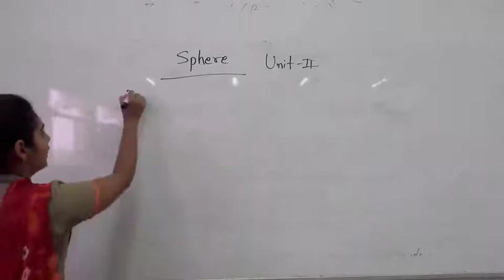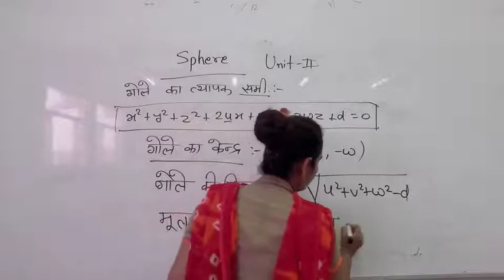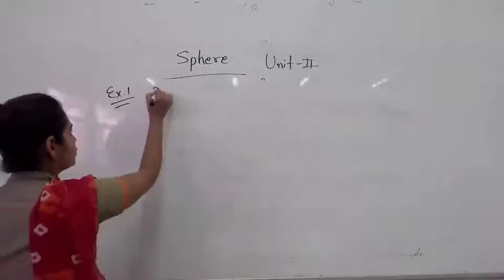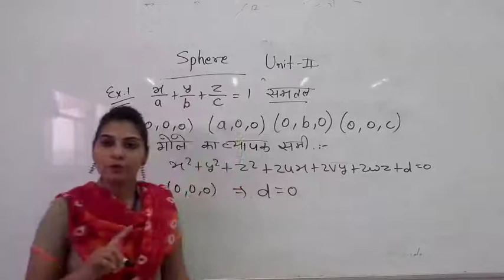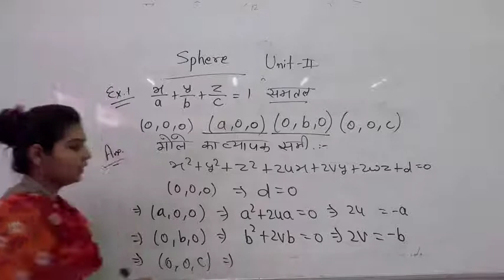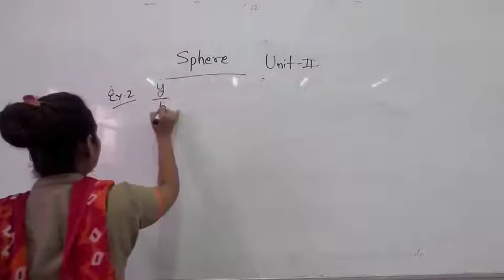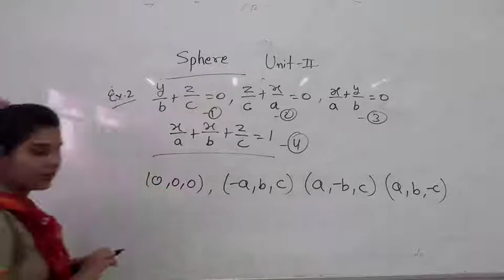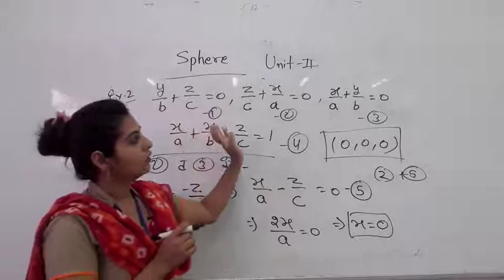Sphere by Manisha Chotiya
Qualification: MSc. MPhil, Ph.D Chemistry
Experience: Teaching and Research-16 Years

Faculties  :-
Dr Navneet Swami,
Radhika Lohiya,
Anil Nayak,
Manoj Swami,
Chandra Prakash,
Siddharth Anand,
Hanuman Mal Sharma,
Pooja Sharma,
Jyoti Pareek,
Gaurav Joshi,
Kishor Darji,
Manisha Chotiya,
T.Rakshak,
Jitendra.